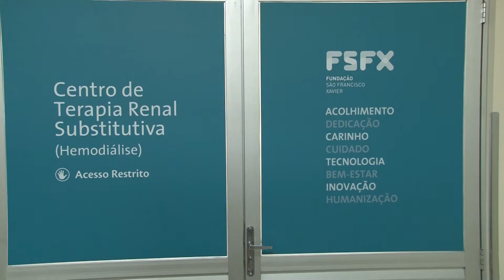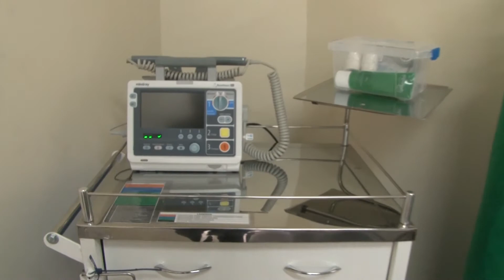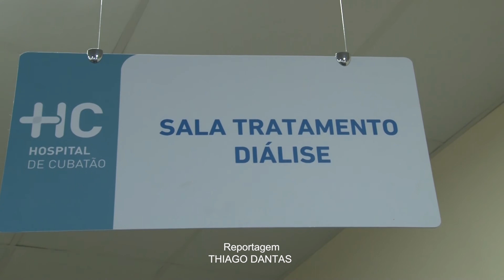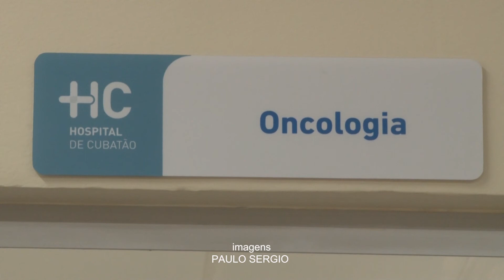Centro Oncológico é inaugurado em Cubatão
Depois de meses de reforma, o Centro de Oncologia de Cubatão foi inaugurado. Depois de décadas de abandono, o antigo prédio do teatro municipal